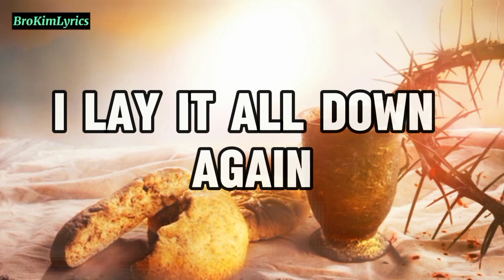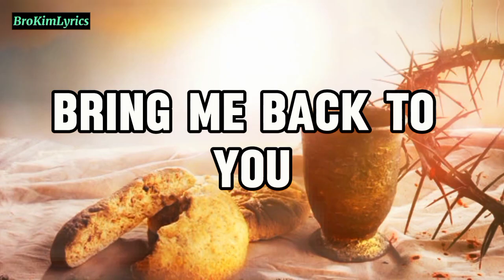Micheal W Smith _ Draw me close to You _ excerpt video